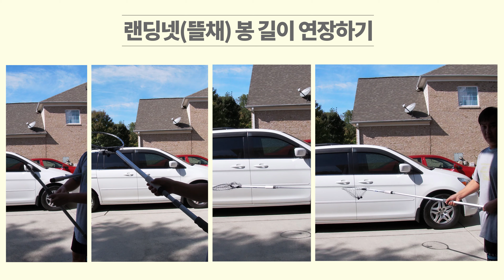게잡이용 랜딩(뜰채)넷 봉길이 연장하기 | 밥풀TV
블루크랩용 랜딩넷 봉길이 연장하기 DIY
기존 짧은 랜딩넷을 Tapered Adapter를 이용해 봉길이를 연장하는 DIY 입니다. 여러 길이에 맞게 스틱을 변경할 수 있습니다.